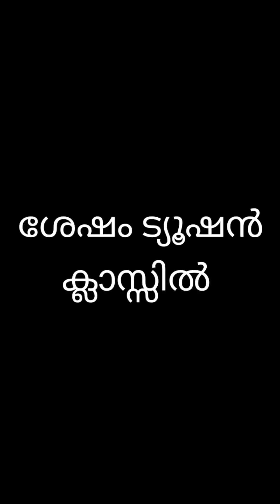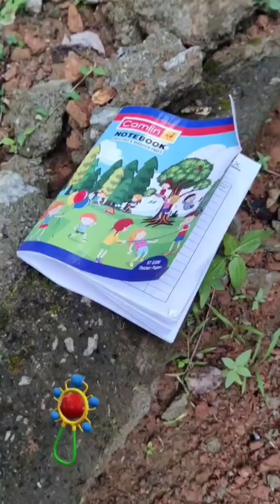ഓർമ്മയുണ്ടോ മഴവിൽ മിഠായി😌| മറക്കൻ പറ്റോ🤣| ഇജ്ജാതി മിഠായി